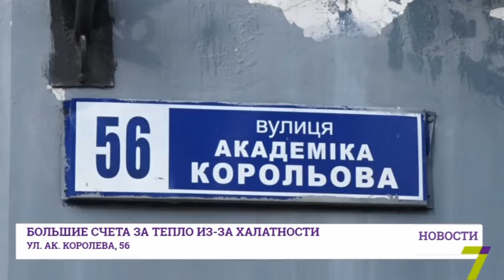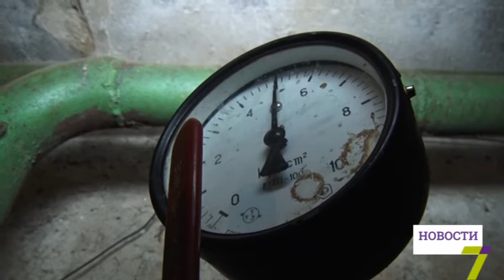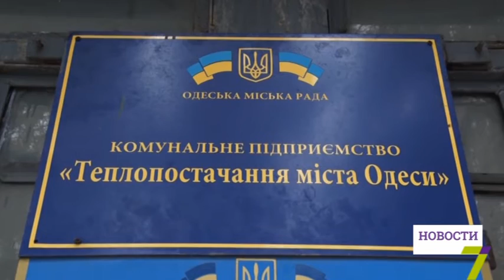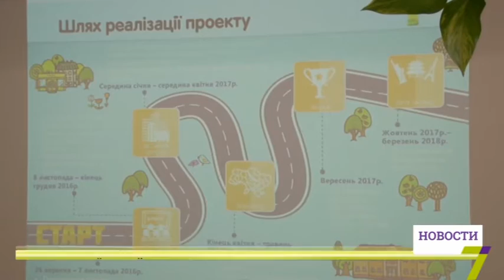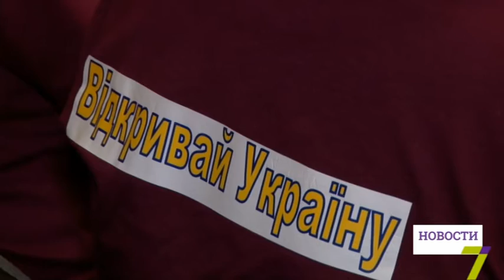16 марта: выпуск новостей от 16:00